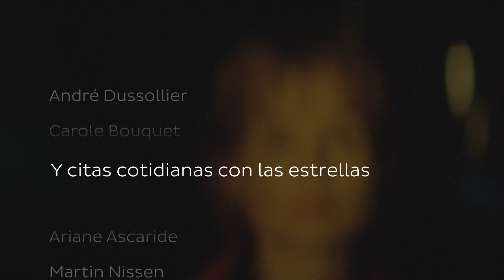Especial Cine, 'Festival de Cannes 2014' en TV5 Monde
Descripción: Durante el mes de mayo, TV5Monde ofrece un ciclo especial dedicado al Festival de Cannes con la emisión de las películas más representativas del festival, a partir de las 21:00h